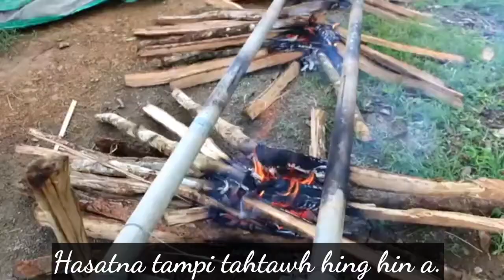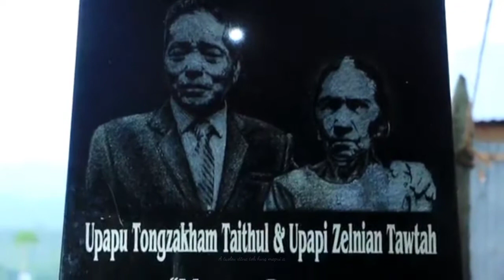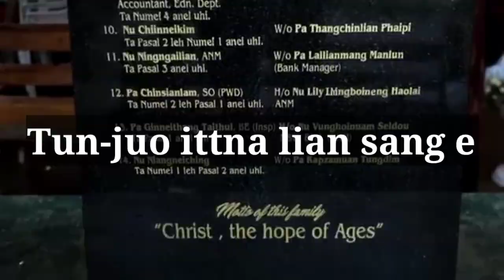KA TUN-LE-JUO ITTNA LIAN SANG E|| HATBAWI TAITHUL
Tam laavui khu Ginneithang Taithul in a nu-le-pa a tapna laa ahi hi. A nu-le-pa kiteeng kum 60 china lopna ni a sahkhiet ding a a na bawl ahi hi. Nh. Hatbawi Taithul in siamdeu in sa hi.

Nu-le-pa'n  gualnuo phahna ding leh bangteng a mite engkha va uh chi in pan nasatah in la in, mikhat Hina ding in hanlung na chiam uhi. A sunlung, a jaanlung uah a vondeite ding ma gel in khawsa ua, tatlou in thumna toh hing na deljui jing uhi. Nu-le-pa ittna theisiam ding in entute jousie Mangpan hing gualjawl ta uhen... 🙏